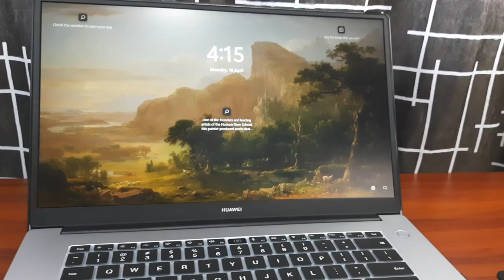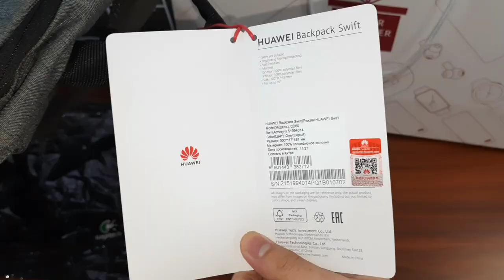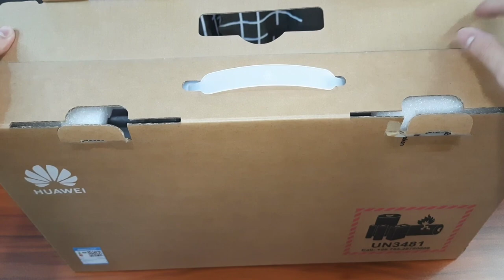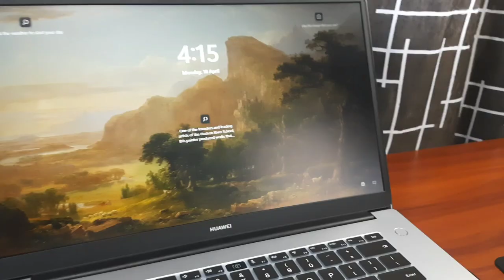[unboxing 📦] huawei d15 2021|| 10th Generation Core i5 | Philippines| ASMR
Hi, everyone! KZ here! finally got my new Laptop. I’m back with a new unboxing video, let's unbox my new Huawei D15 10th Generation Core i5 laptop.

I did not create this video to brag to you guys. let's spread positive vibes. hope you get yours soon.

I hope you enjoy this video. Thank you guys for your support. Thanks a lot for watching!

FAQs:

Nationality: Filipino
What camera are you using? Samsung M31